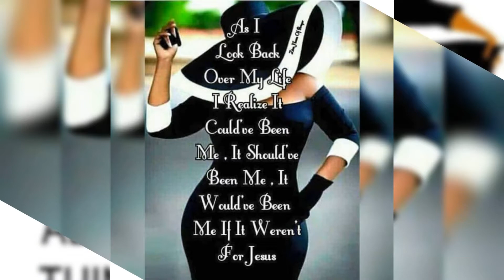ENJOY LIFE💃💃WITH FAMILY💃💃LIFE TO SHORT FOR DRAMA❤❤STAY FOCUS❤LIVE❤LOVE❤LAUGH